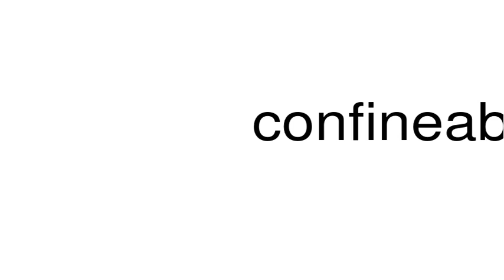How to pronounce confineable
This is a satire channel. This is a satire channel. How to pronounce the word confineable.